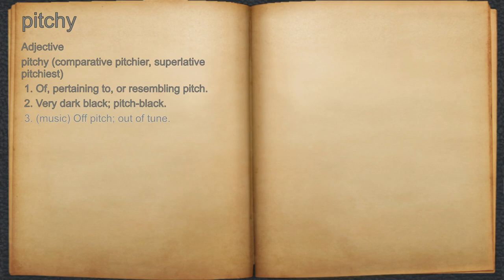What does pitchy mean?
A spoken definition of pitchy.

Intro Sound:
Typewriter - Tamskp